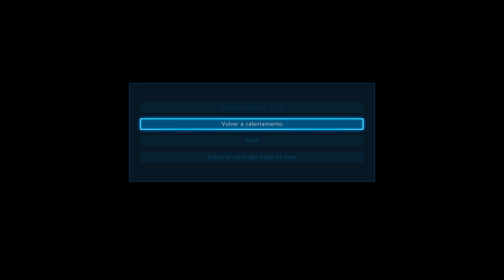Rumbo a Tekken god prime :)